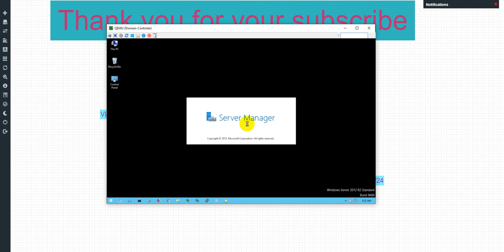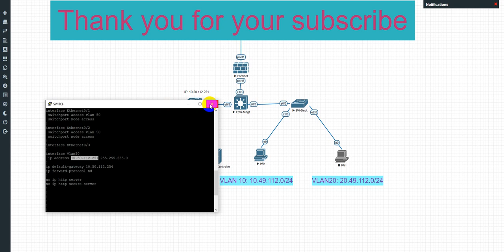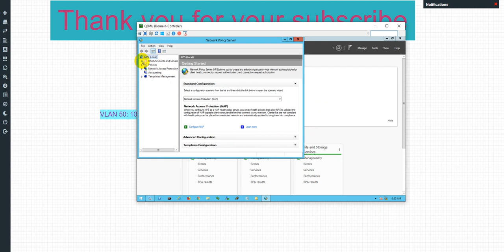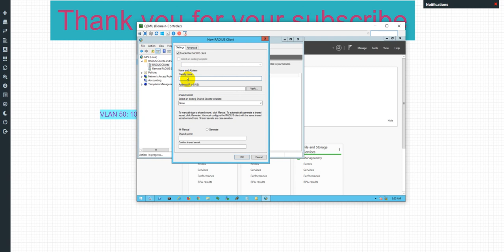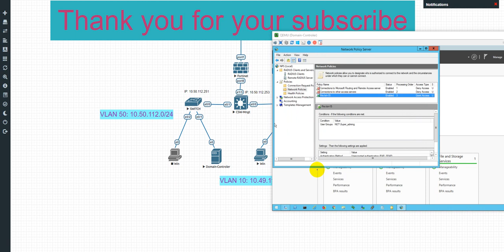Config Radius Server AD Authentication Cisco Device | Network Training Vlogs par 1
Network Training Vlogs as well as a customized in-house training that is suitable for your business.
We offer a wide range of high-quality courses that will bolster your career readiness and personal growth. Whether you hope to learn new expertise, advance your skills to further your career, earn industry-recognized certifications or global certificates, Boost your knowledge and career advancement at Network Training Vlogs!